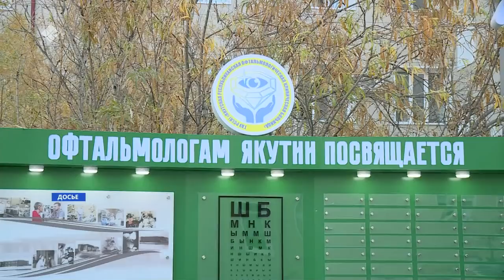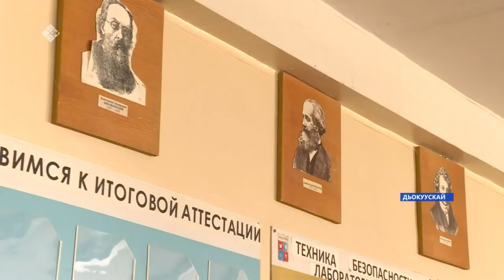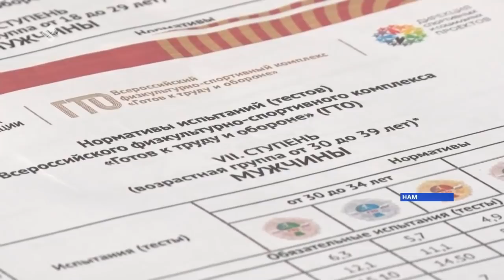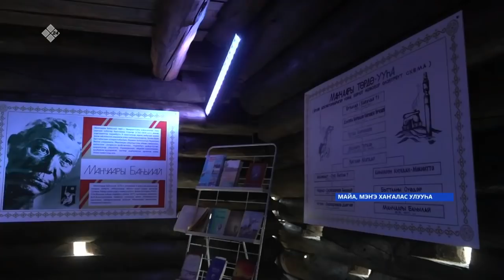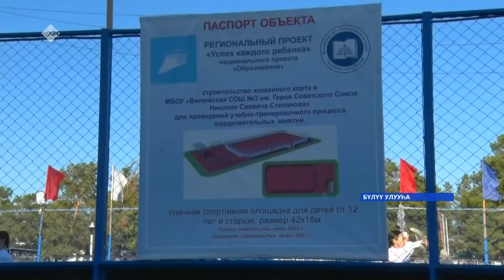«Саха сирэ» информационнай биэрии. Балаҕан ыйын 28 күнэ, 16:00ч.